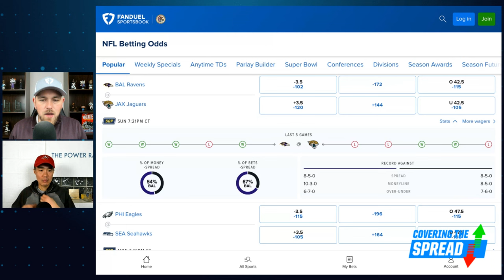NFL Week 15 Betting Preview! | Covering the Spread - December 14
Week 15 features a bunch of key NFL games with big playoff implications. Where can we find betting value within them at FanDuel Sportsbook? The Power Rank's Dr. Ed Feng joins FanDuel Research's Jim Sannes to preview the week's key games, outlining what his numbers say about them and his favorite bets of the week.

0:00 INTRO
4:48 IN-SEASON SWINGS
9:02 NFL BETTING ODDS